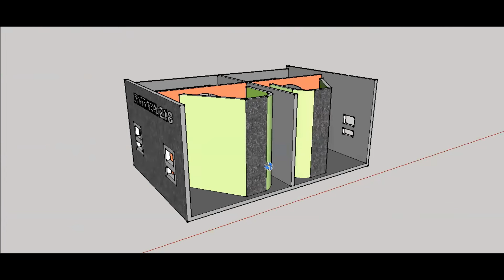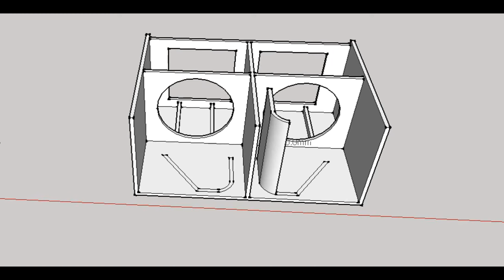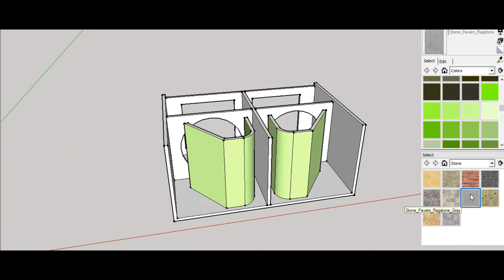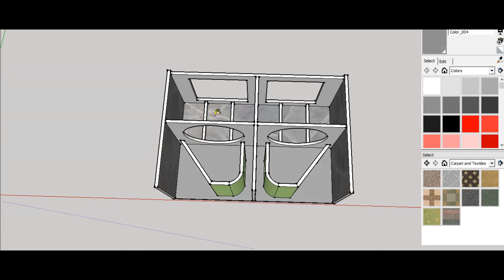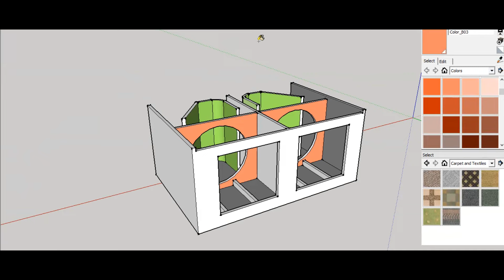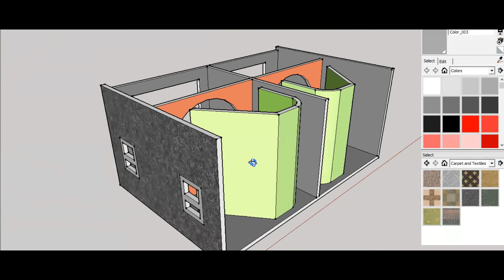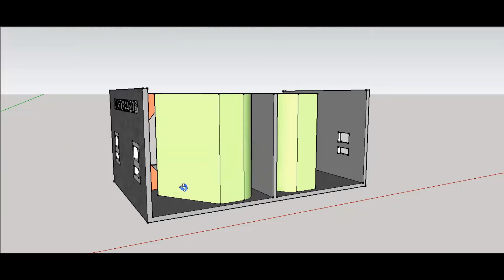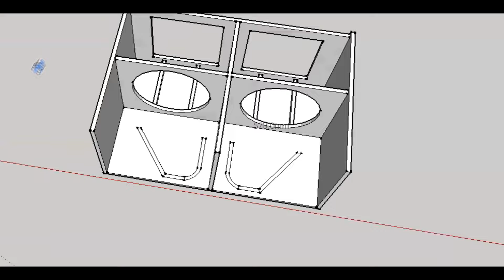อออแบบ ตู้ซับเบส pattaya 218 เตรียมสายการผลิต สู่ตลาดในตุลา 67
Pattaya Serie ประกอบด้วย
1.Pattaya 218 เป็นตู้ดับเบิล 18 นี้ว ขนาด 120*54*80 (ก*ส*ล) แนวเสียง ตู้ออเดอร์9 ประมาตรห้องเสียงที่เหมาสมตามขนาดตู้ปิด
2.Pattaya 118 เป็นตู้ซิงเกิ้ล 18 นิ้ว ขนาด 54*80*70 (ก*ส*ล) แนวเสียง ตู้ออเดอร์9 แนวเสียงเดียวกัน
3.Pattaya 112 เป็นตู้ซิงเกิ้ล 12 นิ้ว neo@BOY-fi2bbพร้อมไดร์เวอร์เสียงแหลม 510 ชุดแขวนไลน์อาเรย์
น้ำเสียงคมชัดพุ่งไกล
4.Pattaya PS112 เป็นตู้ซิงเกิ้ล 12 นิ้ว neo พร้อมไดร์เวอร์เสียงแหลม วอยท์ 510 เสียงพุ่งทนงานภาคสนาม
5.Pattaya 212 เป็นตู้แขวนดับเบิล 12 นิ้ว neo พร้อมไดร์เวอร์เสียงแหลม 510 ชุดแขวนไลน์อาเรย์ น้ำเสียงคมชัดพุ่งไกล เพิ่มพลังเสียงถึง110 db.

1. รุ่น PATTAYA series *เป็นตู้ออเดอร์ 9 (ตู้ปิดกระแทกหลัง) ประกอบด้วย ตู้แบบคู่ (Dubble) 18" 2 ดอก และตู้แบบเดี่ยว (Single) 18" 1 ดอก *ตู้แขวน (Line Aray) แบบคู่ 2 ทาง /3 ทาง และแบบเดี่ยว (Single) มีตั้งแต่ขนาด 8" 10" 12" 15"
2. รุ่น Bangkok series *เป็นตู้หน้าเปิด รูปแบบตู้มาติน ประกอบด้วย ตู้แบบคู่ (Dubble) 18" 2 ดอก และตู้แบบเดี่ยว (Single) 18" 1 ดอก *ตู้แขวน (Line Aray) แบบคู่ 2 ทาง /3 ทาง และแบบเดี่ยว (Single) มีตั้งแต่ขนาด 8" 10" 12" 15"
3. รุ่น PUKET series เป็นตู้ปิดแบบเทอร์โบ และบีวี ประกอบด้วย ตู้แบบคู่ (Dubble) 18" 2 ดอก และตู้แบบเดี่ยว (Single) 18" 1 ดอก *ตู้แขวน (Line Aray) แบบคู่ 2 ทาง /3 ทาง และแบบเดี่ยว (Single) มีตั้งแต่ขนาด 8" 10" 12" 15"
4. ออกแบบ และผลิตตู้ลำโพงตามความต้องการของลูกค้า ทั่วไป